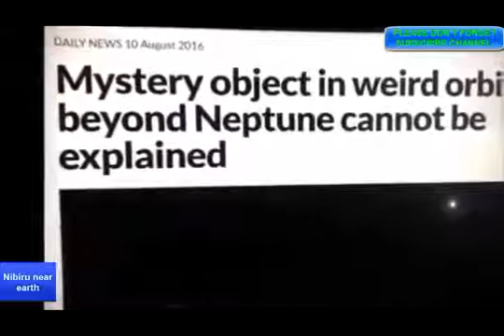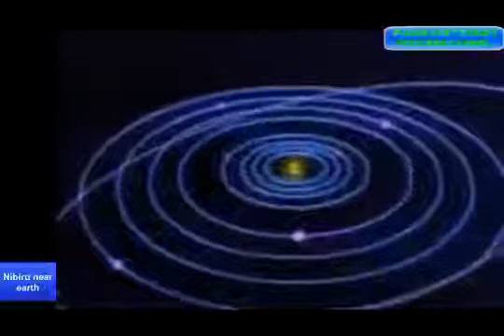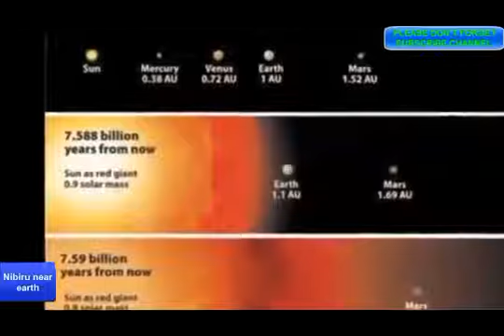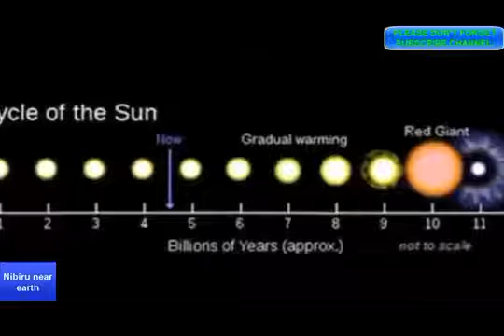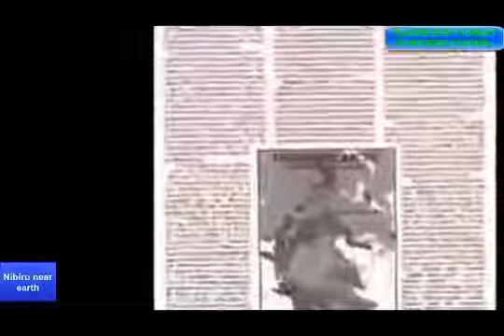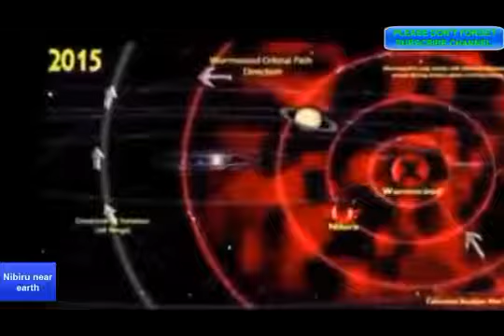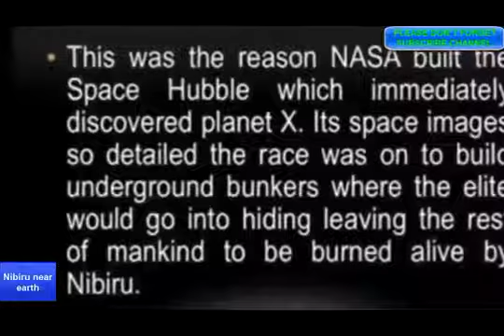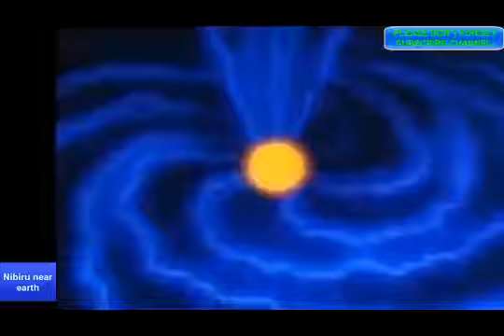OMG! Nibiru is hitting Earth and Jupiter, Everything will End